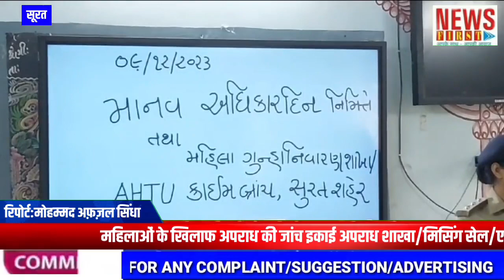महिलाओं के खिलाफ अपराध शाखा/मिसिंग सेल/AHTU सूरत ने मानवाधिकार दिवस पर जागरूकता फैलाई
महिलाओं के खिलाफ अपराध की जांच इकाई अपराध शाखा/मिसिंग सेल/एएचटीयू सूरत ने मानवाधिकार दिवस पर जागरूकता फैलाई